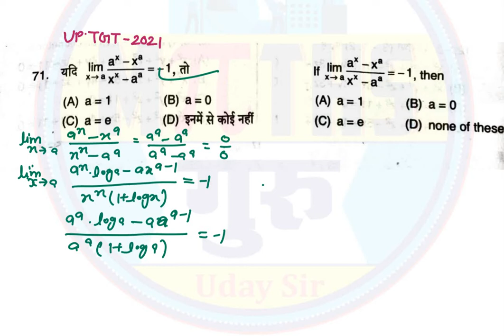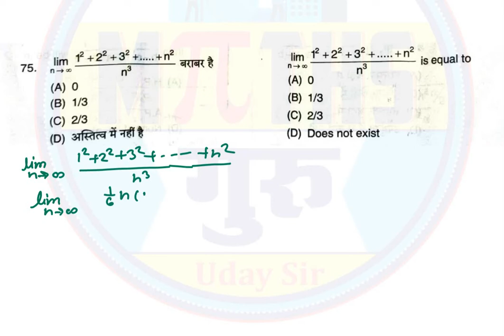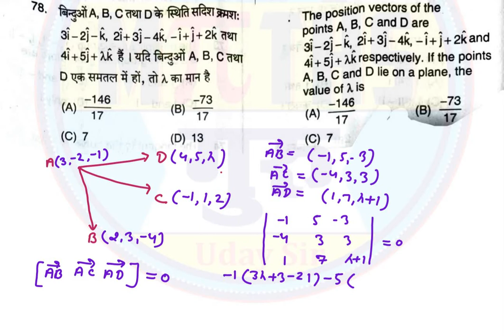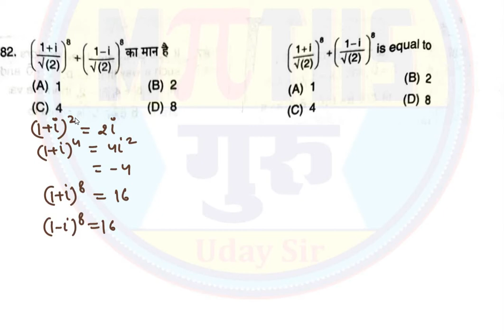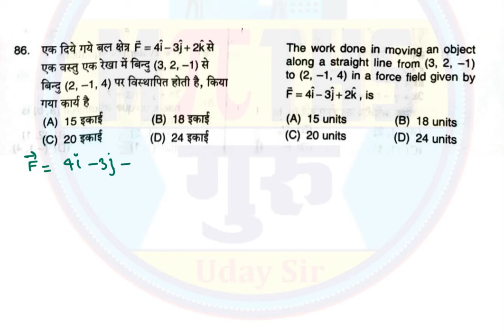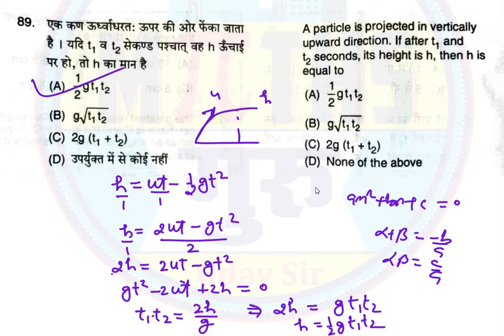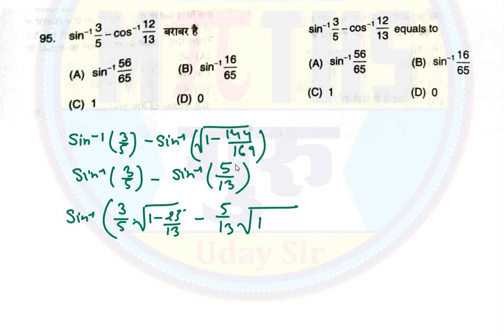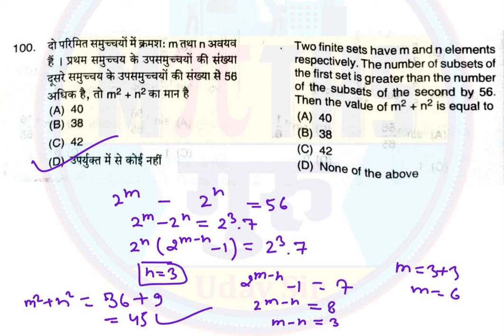अग्निपथ बैच|लेक्चर-05||UP TGT/PGT 2022 || TGT Maths 2021 प्रश्न पत्र हल ||UP TGT 2021 Paper solution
UPTGT/PGT 2022

UPTGT 2016 Maths solution

UPTGT maths question paper solution 2021

लेक्चर-5
Coming tomorrow